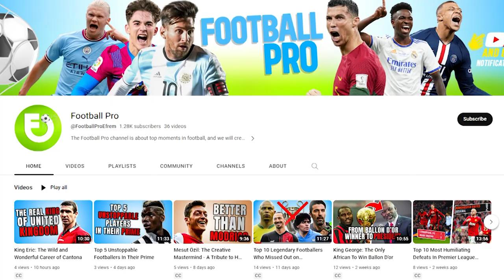Summer 2023: The Top 10 Footballers Destined for Monumental Transfer Moves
In this riveting video, we bring to the spotlight 10 exceptional footballers who are on the cusp of making big transfer moves this summer. We delve into the stories of these extraordinary players, featuring a mix of young talents bursting with potential and seasoned professionals ready for new challenges. From Jude Bellingham's all-round prowess and Victor Osimhen's unstoppable force, to Josko Gvardiol's defensive masterclass and Xavi Simmons' promising talent, we explore why these players are in the sights of the world's biggest clubs. Don't miss our in-depth analysis of their performances, potential destinations, and the potential impact of these transfers on their careers and the world of football.